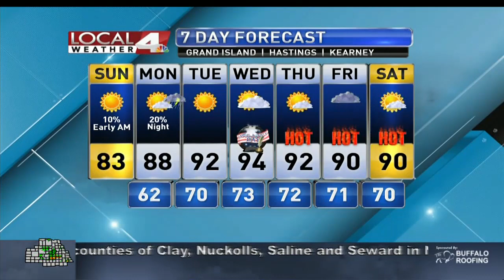June 30 2018 - Svr/Tor Coverage Main Wx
Main weather following a Tor Warned storm in Saline Co